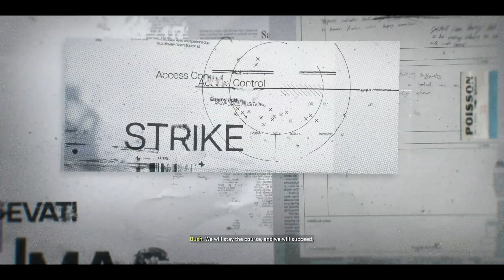Call of Duty: Black Ops 6 [Ep1] | Shootaman | Gopher Sans Tuk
Time for yet another Game Grumps joke to get referenced way too much here.